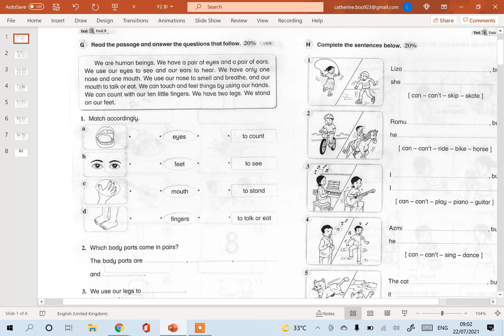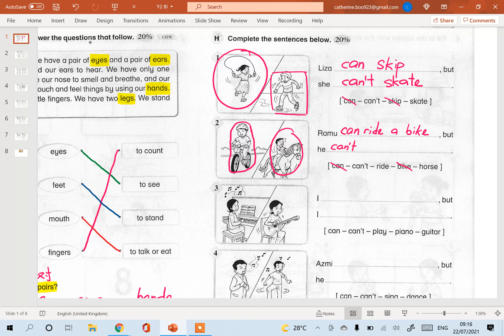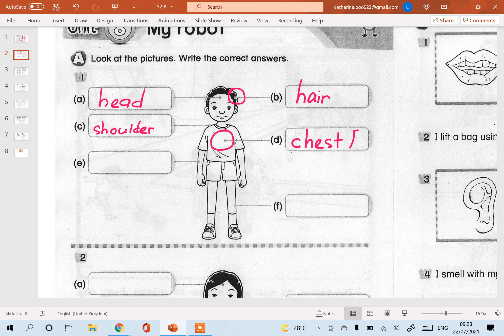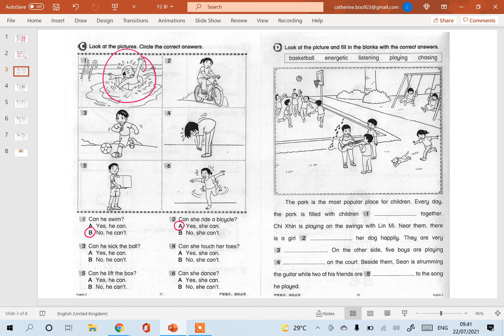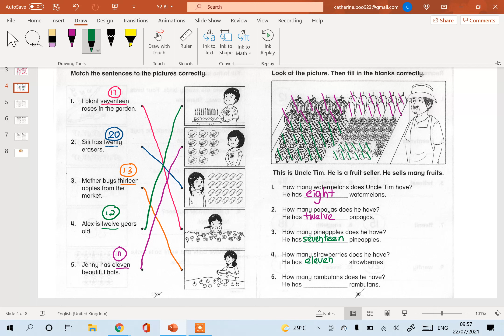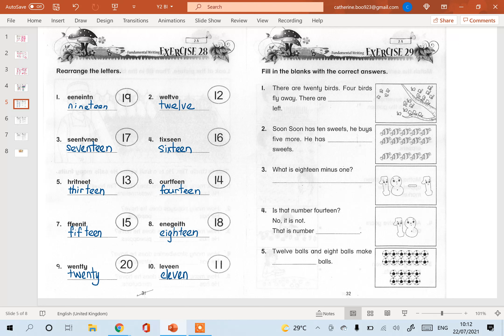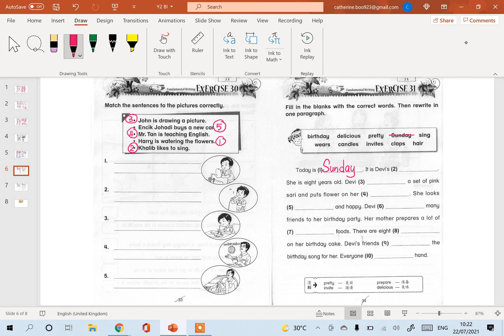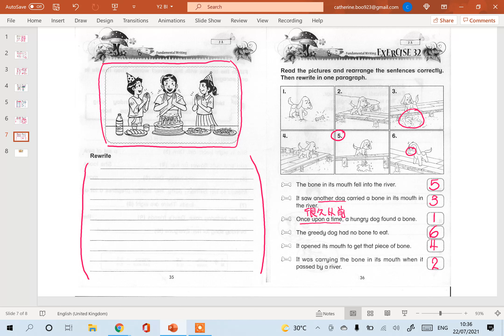Year 2 英文 （11）